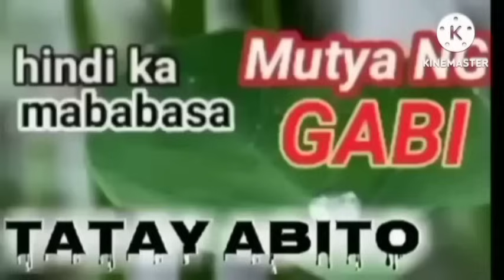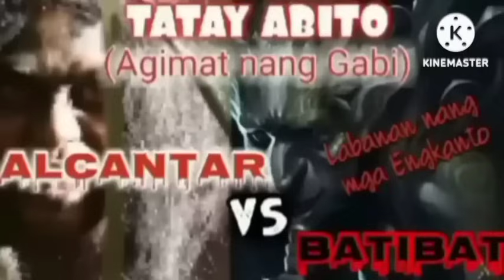MUTYA NG KAMPANA AT MUTYA NG GABI - ANG ANTINGERO AT ALBULARYO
ISANG ANTINGERO ITONG SI ADOLPO,dahil na rin sa kanyang lolo lucio na isa ding batikan na antingero at albularyo.inilaan na nitong si adolpo ang kanyang buong buhay sa pangongolekta nang mga agimat at mga mutya hanggang sa nakakalaban niya ang isang malakas na manlalaosn sa lugar nang samar na napunta sa kanilang isla,tinalo ito ni adolpo sa isang makapigil hininga na bakbakan,hanggang sa makalaban na naman niya ang isang malakas na engkanto at tinalo na din niya ito para makuha lamang ang mutya nang saging at agimat nang kampana
mutya nang saging
agimat nang kampana
# aswang true stories
aswang killerISANG ANTINGERO ITONG SI ADOLPO,dahil na rin sa kanyang lolo lucio na isa ding batikan na antingero at albularyo.inilaan na nitong si adolpo ang kanyang buong buhay sa pangongolekta nang mga agimat at mga mutya hanggang sa nakakalaban niya ang isang malakas na manlalaosn sa lugar nang samar na napunta sa kanilang isla,tinalo ito ni adolpo sa isang makapigil hininga na bakbakan,hanggang sa makalaban na naman niya ang isang malakas na engkanto at tinalo na din niya ito para makuha lamang ang mutya nang saging at agimat nang kampana
mutya nang saging
agimat nang kampana
# aswang true stories
aswang killer